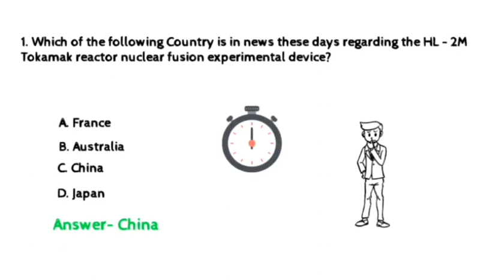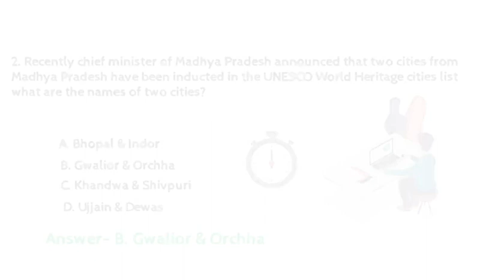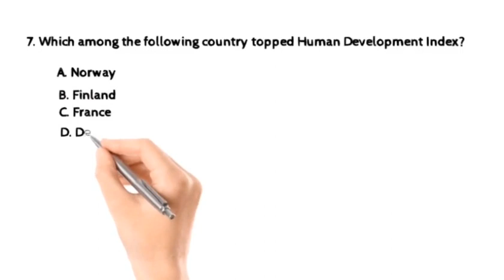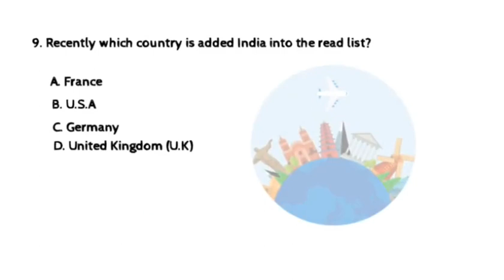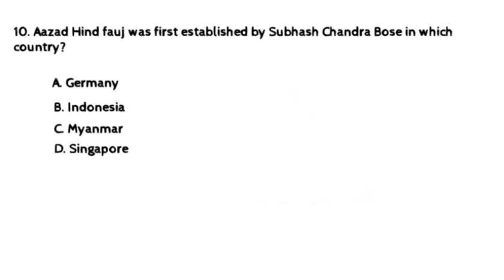Daily Current Affairs MCQ By Ajay Muneshwar Current Affairs Today World affairs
Basic GK | General Knowledge | चालू घडामोडी 2020 | चालू घडामोडी 2020 mpsc |
| दररोज चालू घडामोडी |  |ദൈനംദിന കറന്റ്|അഫയേഴ്സ് | ਰੋਜ਼ਾਨਾ ਵਰਤਮਾਨ ਮਾਮਲੇ
తెలుగులో ప్రస్తుత వ్యవహారాలు
current affairs in kannada
ಕನ್ನಡದಲ್ಲಿ ಪ್ರಸ್ತುತ ವ್ಯವಹಾರಗಳು
daily current affairs in hindi study iq
study iq daily current affairs in hindi today